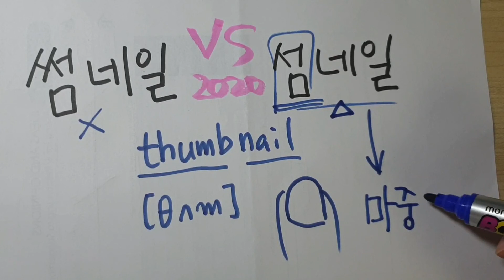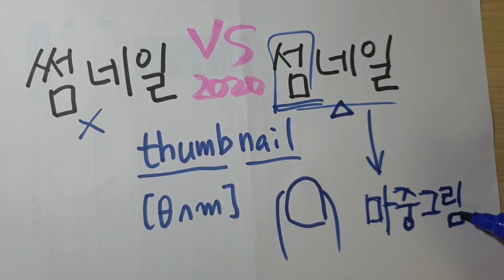썸네일 vs 섬네일